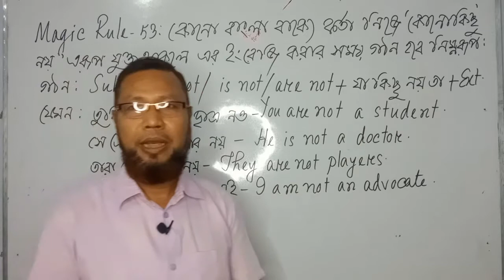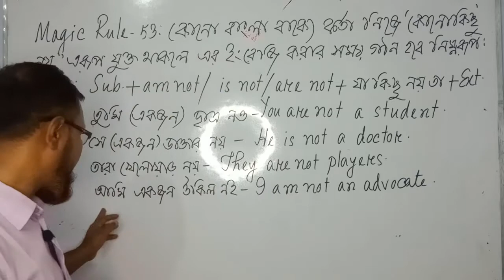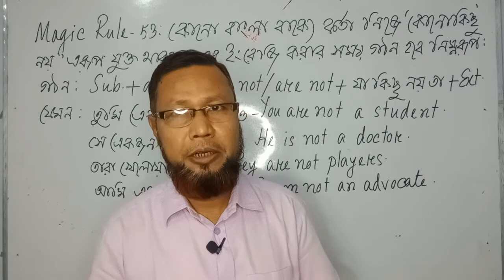Basic grammar | English Speaking। Magic Learning English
Basic grammar | English Speaking। Magic Learning English. In this video, I shall show you how to learn spoken & written English with grammar in Bangla Tutorial by staying at your house. You can practice speaking English and take preparation for the competitive exams and IELTS following my classes. The beginners also can practice spoken English through Bangla. By watching this video you can improve your basic skills in spoken and written English. I shall try to make you an expert in both spoken and written English step by step through the Bangla tutorial. This video will help you learn more skills of Learning English easily. This spoken and written English Bangla tutorial will help you develop your skills in the English language within a short time. In addition to this, this English class will help you communicating with foreigners and receiving higher education from foreign countries. If you follow my spoken and written English Playlist regularly, you will be able to achieve better Spoken and written English Skills including basic English grammar. I make the videos in Bangla for spoken and written English so that you can easily understand the theme of the lesson and learn English in your own language. If you follow my English Language Learning videos regularly, you will be able to speak fluently and write English correctly without feeling any hesitation. After a definite time, you will become an expert speaker of English. Spoken English Magic Learning English Basic Grammar